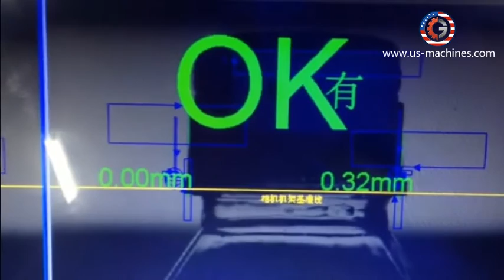Oil bottle cap camera inspection checking system after capping machine